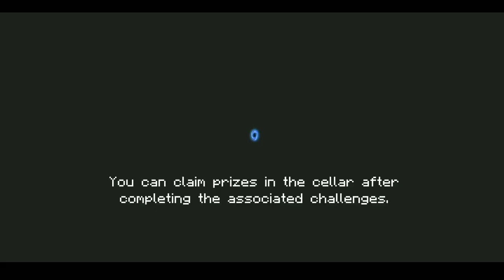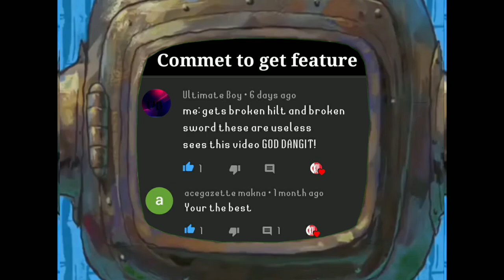HOW TO BEAT BOSS RUSH EZ | SOUL KNIGHT 2.6.5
BOSS RUSH USING GOLDEN CUDGEL

its help my channel grow